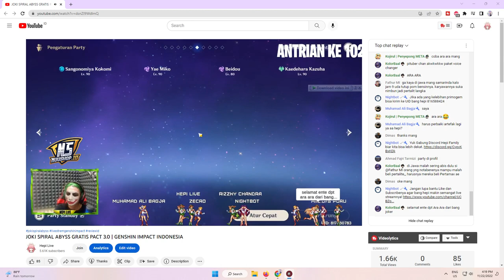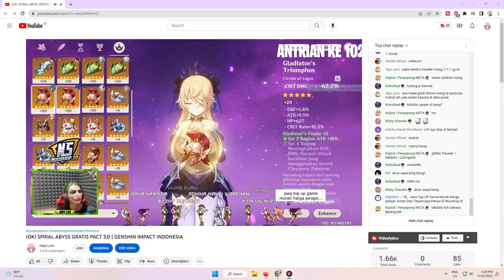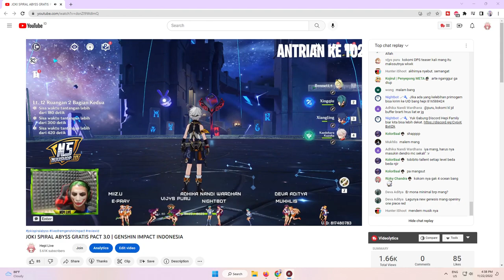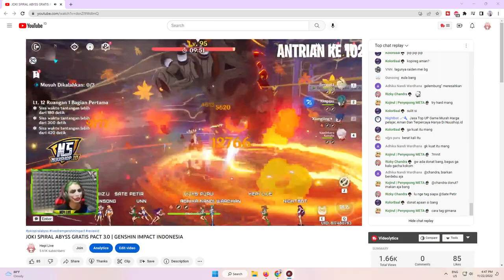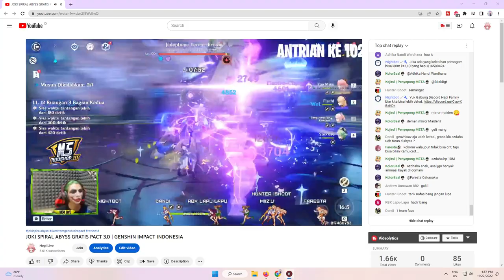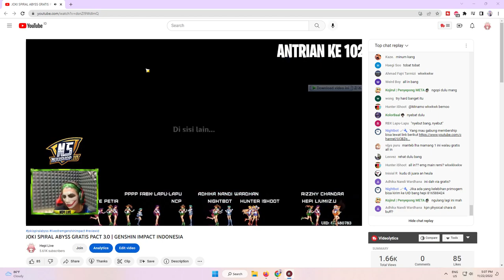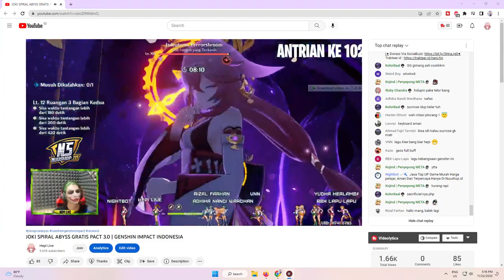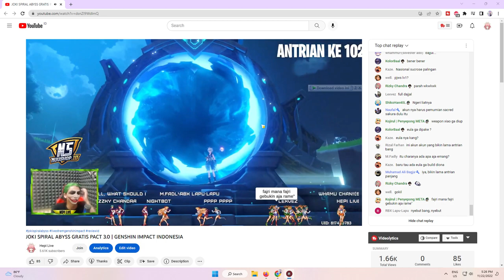RUQYAH AKUN FAJRI ROASTING SAMPAI PENSI | SEKTE BENNET MILELITH GENSHIN IMPACT INDONESIA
🙌 Tags🙌
⌚️ Timestamp ⌚️
🎥00:00 Proses Ruqyah / Repair
🎥03:01 Try Hard Spiral

🎀 Top Supporter 🎀
👑 RIZKX
👑 ARSH8723
👑 VELON MIOL
👑 HATSUNEMIKU
👑 ERR

👉Invoice Ready.